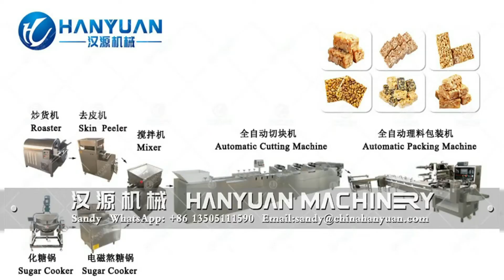How to make peanut candy | peanut brittle | peanut bar | chikki bar | nuts bar | sesame candy bar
Dongtai HanYuan Food Machinery Manufacturing Co.,Ltd . If you are interested in this How to make peanut candy | peanut brittle | peanut bar | chikki bar | nuts bar | sesame candy bar , please contact me. Our company can provide professional food machinery customization service and food production technology consulting service.

How to make peanut candy | peanut brittle | peanut bar | chikki bar | nuts bar | sesame candy bar could be used to produce peanut candy bar, nuts candy, sesame candy, rice candy and so on.